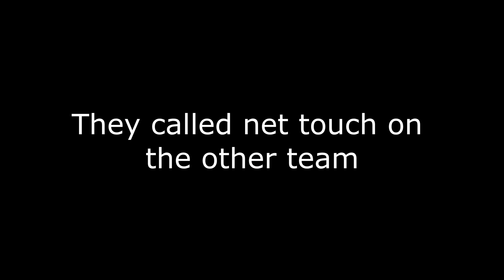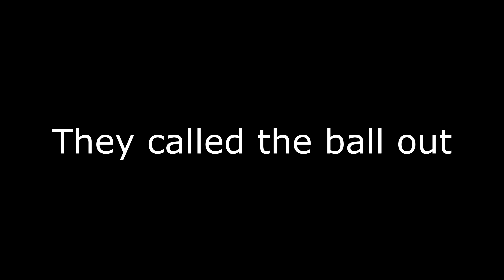Asian Olympics 2023 Playoffs Round 1 GoPro POV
2023 Asian Olympics Playoffs Round 1 GoPro POV only. I don't know the team name so if anyone finds it please let me know and I'll update the description.

Due to time constraints matches were 2 sets out of 3. First two sets start at 4-4. Third set is race to 15.